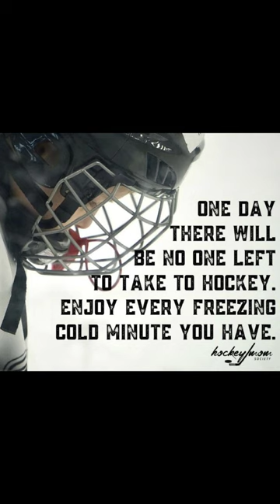Chisago Lakes Squirt B2 Hockey Team 2022-2023